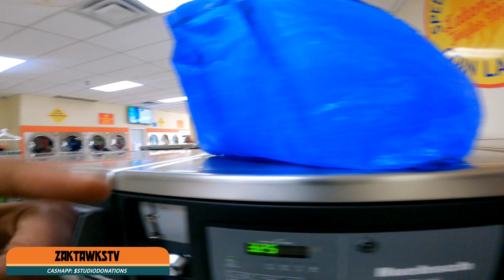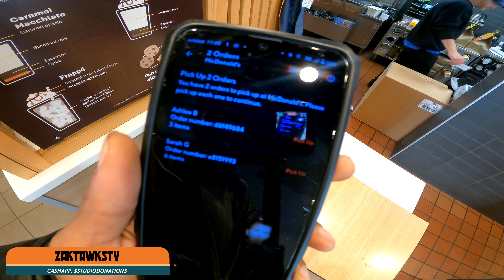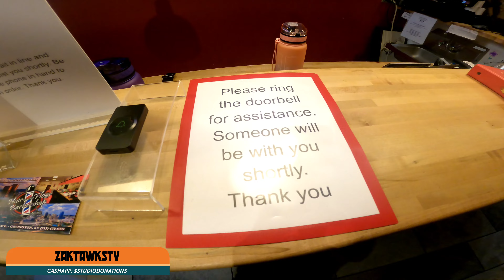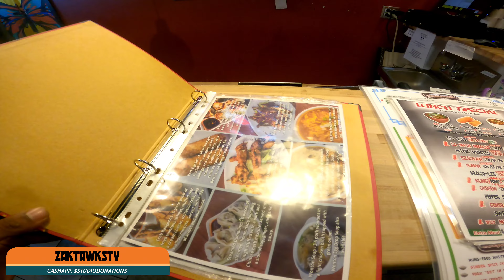ZAKTAWKSTV DRIVES AROUND THE WORLD RECORDING HIS LIFE 🧬